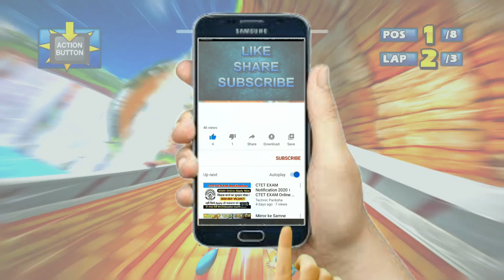TAILS Egg Cup (Expert) Sonic & Sega All-Stars Racing -PC